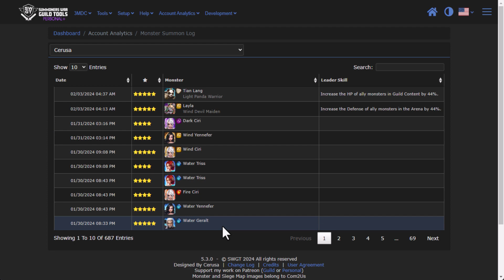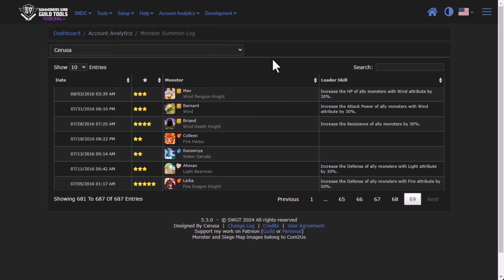SWGT - Episode 20 - Update 5.3.0 - Monster Collection & Summon Log, Plugin updates and bug fixes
In this episode, we'll cover the SWGT Updates 5.3.0 which rearranges the SWGT Menu, adds a two new features (Monster Collection and Monster Summon Log), some plugin updates and bug fixes.

Chapters:
0:00 Intro
0:06 What is this video about?
0:19 Updated SWGT Menu
0:43 New Monster Collection feature
1:16 New Monster Summon Log feature
2:05 Plugin updates and bug fixes
2:35 Outro